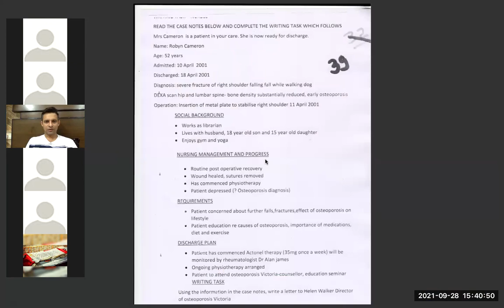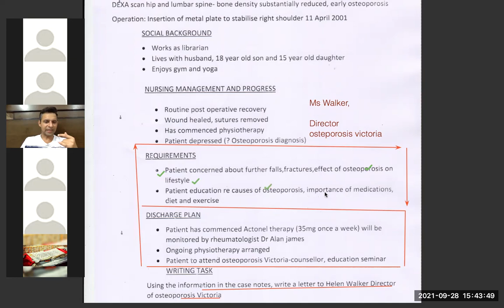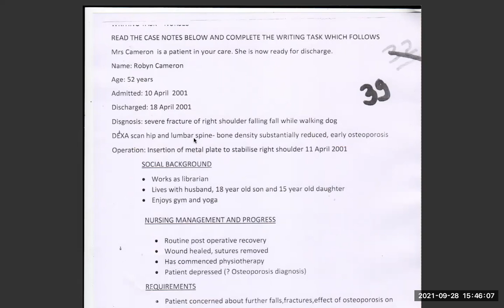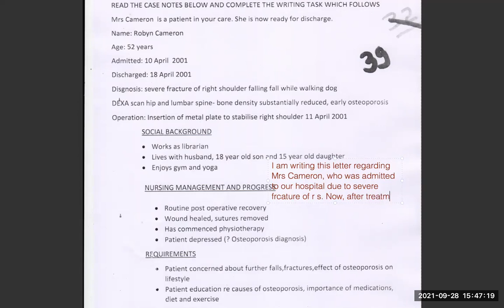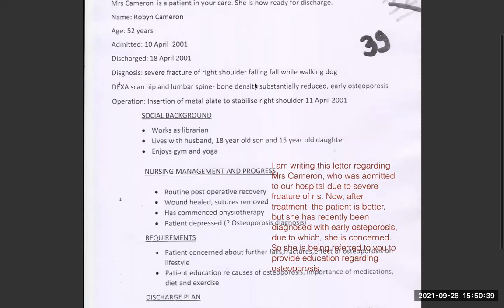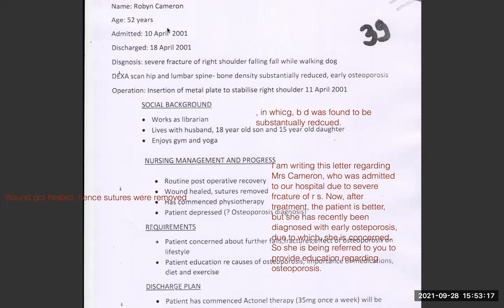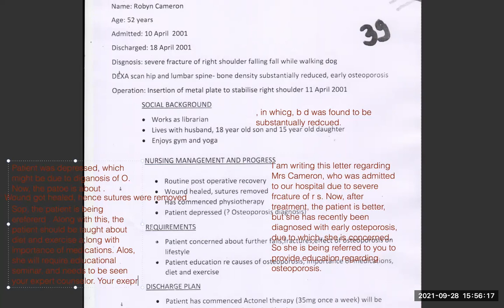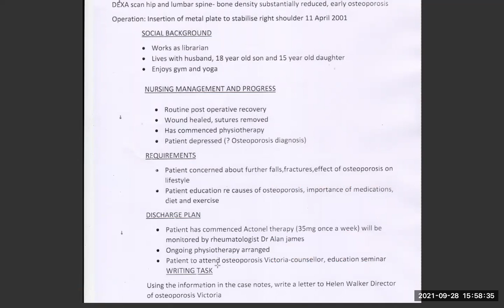oet oetexam uknurse oet_writing nurse nurses doctor doctors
This letter is very important letter to understand the importance of address of the person to whom we are writing the letter. So, reading address is the second important thing of oet exam. Also, oet student preparing for oet exam should know how to use connectors. Last but not the least is to understand the purpose as only the purpose tells why we are writing the oet letter. It is in the first paragraph briefly and in last para in complete detail. @drbkmoetnclexinstitutes assures for the best oet coaching for oet aspirants and assures grade or score B that is 350 marks in each module that is reading, listening and writing along with speaking.